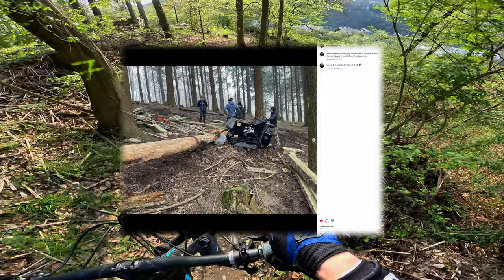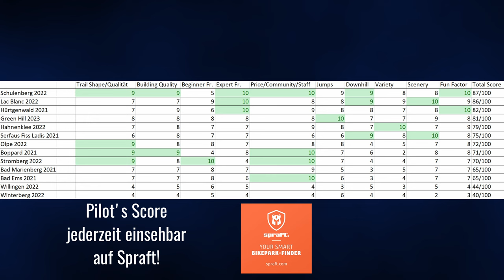Emser Bikepark 2023 (Alle Strecken) | Tipps & Bewertung | [4K 60FPS] Pilots Preview #21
Nach einer gefühlten Ewigkeit, bin ich nun auch mal wieder im Emser Bikepark gewesen und muss sagen, dass ich echt positiv überrascht war: Ich hatte den Park eher flach und weniger anspruchsvoll in Erinnerung. Tatsächlich aber haben sich die Trails wirklich gut entwickelt und es hat mega Spaß gemacht durch die kleineren Anlieger zu düsen :D

0:00 Intro
0:07 North Shore 1
0:20 Nadelwald
1:02 North Shore 2
2:23 Gap Strecke
2:57 Emser Schleuder
4:19 Dirt Valley
5:43 Canyonland Part 1
6:07 Canyonland Part 2
6:47 Pilot's Score
8:34 Outro